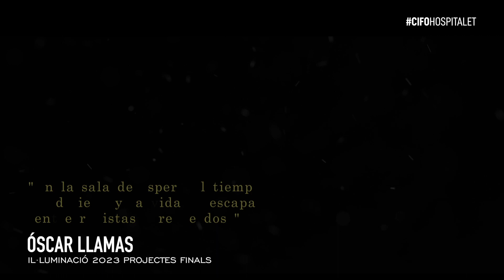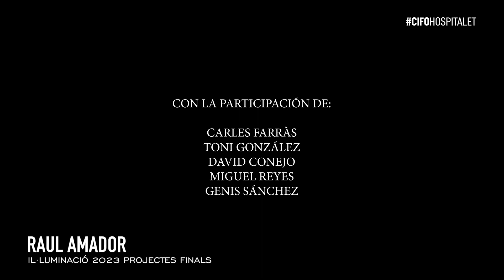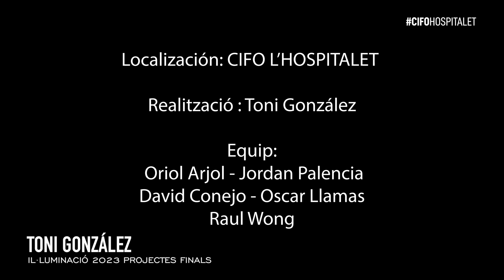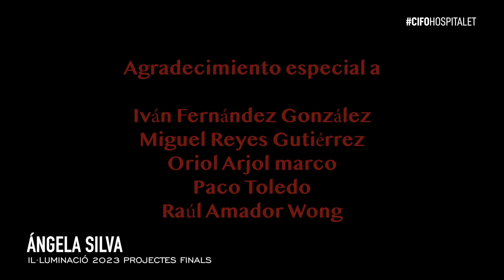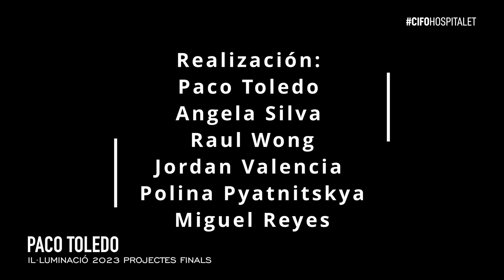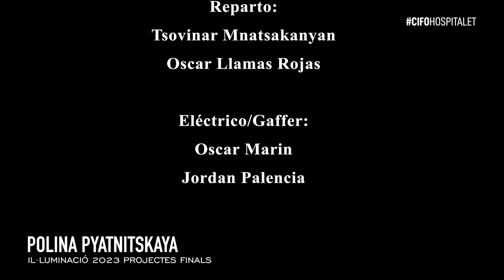Projectes finals dels alumnes del curs de Tècniques d'il·luminació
Projectes finals dels alumnes del curs de Tècniques d'il·luminació per a càmeres HD en vídeo, cine i TV